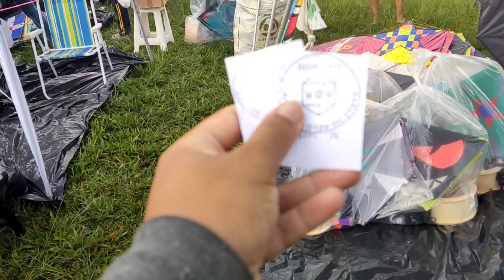O EVENTO DE PIPAS GIGANTE MAIS ESPERADO DO ABC PAULISTA. SP... raros do relo e amigos.